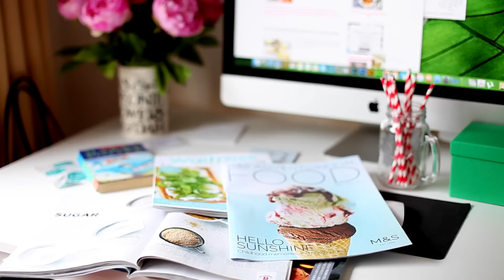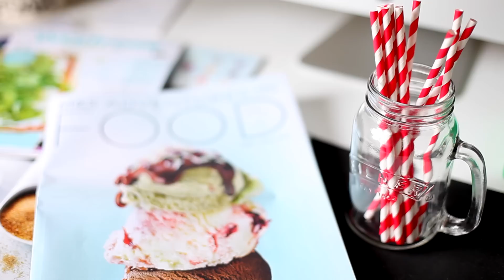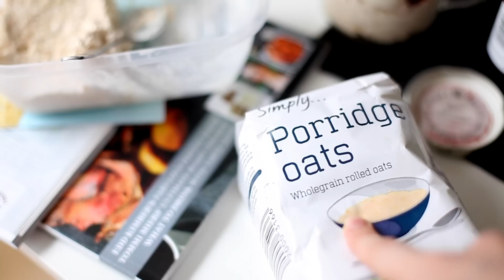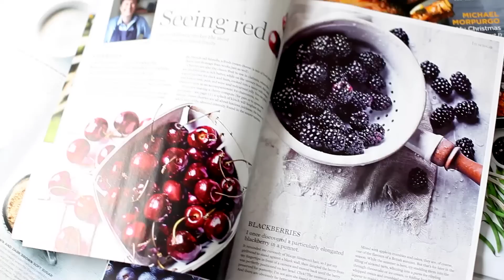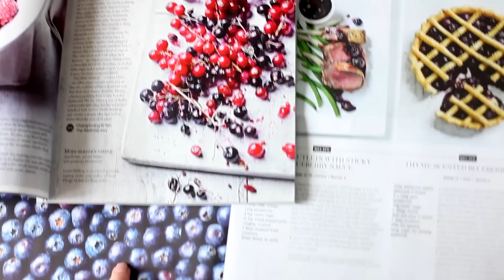Beauty-завтрак РЕЦЕПТ быстрого завтрака, Mason Jar, новинка The Body Shop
Английский аналог Mason Jar - Kilner Jar я покупала в Cargo.
Запуск в России - 24 июля